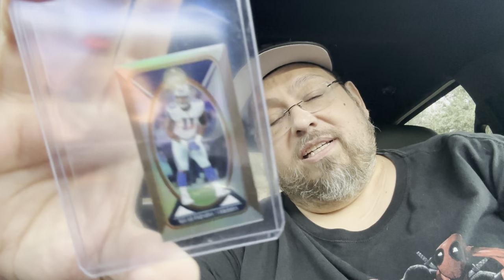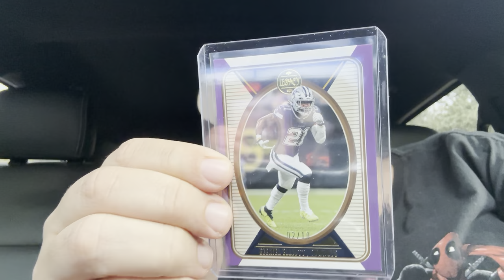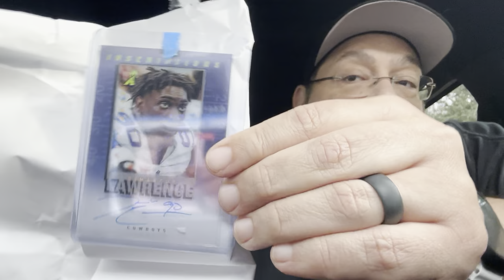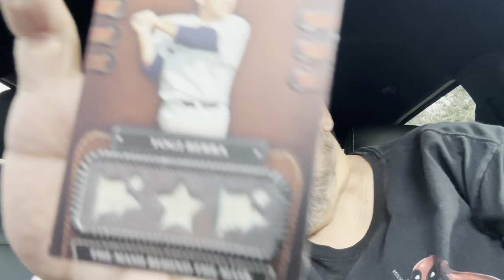I’ve Been Naughty But Bradley Clause Sent Me Gifts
The man, the myth, the legend: Dan Marino...I mean Brad Smith! Give him a follow if you haven't already! He's got a fantastic collection, is very active in this hobby, and is an even better person!

Hook 'Em Horns!!! \m/

Sports Card Album: hookemmikee